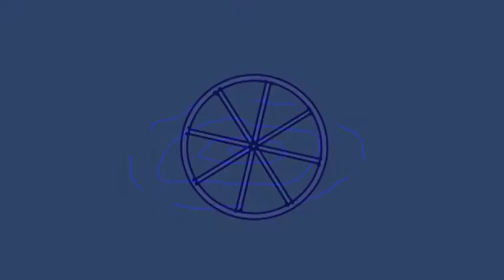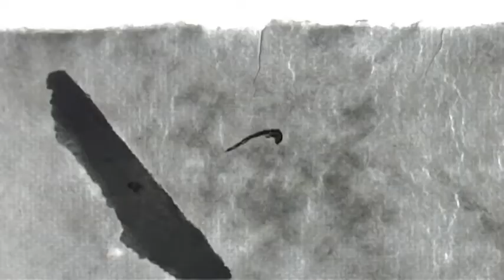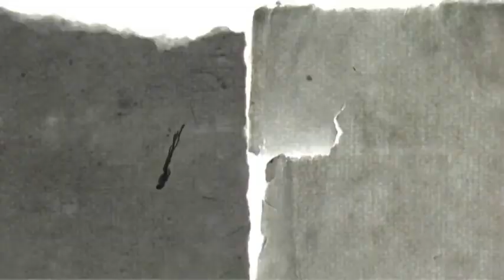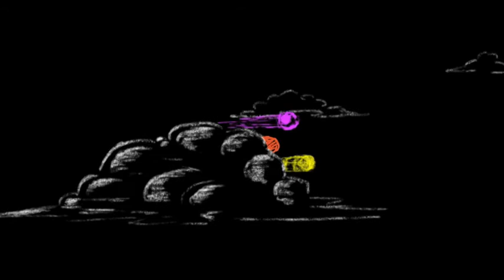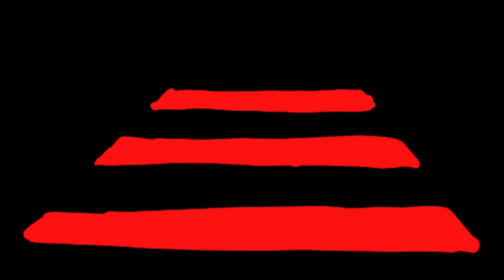Shaping the Curve Nyman.m4v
Michael Nyman's Shaping the Curve for soprano saxophone and string quartet
Live performance May 18 at the Queensland Conservatorium Griffith University Ian Hanger Recital Hall in collaboration with the Griffith Film School Students (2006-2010)
Soprano Saxophone - Diana Tolmie
Violin 1 - Graeme Jennings
Violin 2 - Ben Greaves
Viola - Raquel Bastos
Cello - Patrick Murphy